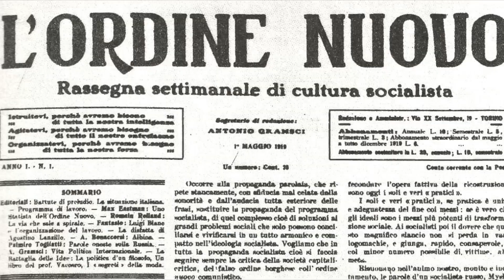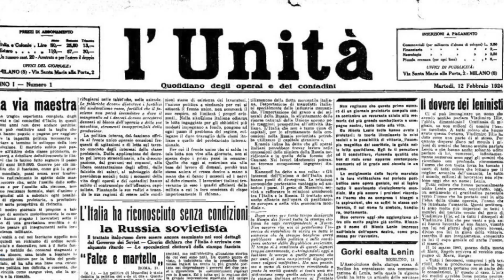Gramsci: la vita e il pensiero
Ecco il primo di una serie di due video dedicati al pensiero di Antonio Gramsci: partiamo dalle premesse (anche biografiche) della sua riflessione e dalle critiche al positivismo e all'idealismo.

Sommario dei contenuti:
00:00 Intro
01:16 Chi sono (e cosa faccio qui)
02:20 Torino e le proteste
10:39 I quaderni del carcere
18:56 Contro il determinismo
28:30 Gli errori di Croce
35:33 Centralità della prassi
41:22 Conclusione

📚 Libri per approfondire:
- I quaderni dal carcere
- Una biografia di Angelo d'Orsi

Se volete altre informazioni culturali, questa volta in forma scritta, potete trovarle anche sul sito che curo ormai da molti anni Lì potete anche iscrivervi alla newsletter domenicale, in cui faccio un riassunto di tutto quello che viene pubblicato sul sito durante la settimana.